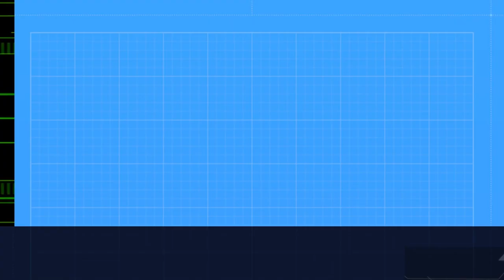🐱 Cute Cat Ear Wireless Headset with LED Lights! 🎧🌈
Looking for a stylish and fun way to listen to your favorite tunes? Introducing our Wireless Cat Ear LED Light Headphone! 🐱🎧

With its adorable cat ear design and vibrant LED lights, this headphone is perfect for girls and music lovers of all ages. 🌈✨ It not only delivers high-quality sound but also adds a touch of whimsy to your listening experience.

This Bluetooth-enabled headset allows you to connect wirelessly to your devices, giving you the freedom to move around without any tangled cables. 🎶💃 It also supports TF card and FM radio, so you can enjoy your favorite music in various ways.

The soft and comfortable ear cushions provide a snug fit, allowing you to enjoy hours of music without any discomfort. The adjustable headband ensures a perfect fit for different head sizes.

Whether you're chilling at home, hanging out with friends, or on the go, this Wireless Cat Ear LED Light Headphone is a stylish accessory that will turn heads and make a statement. 😻💫

🎁 It also makes a great gift for your daughter, niece, or any cat lover in your life! 🎁